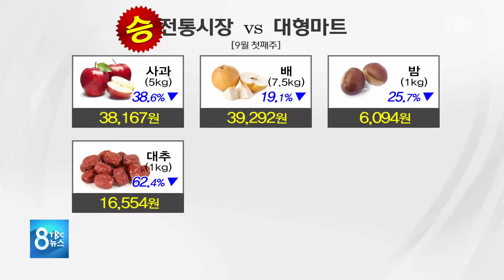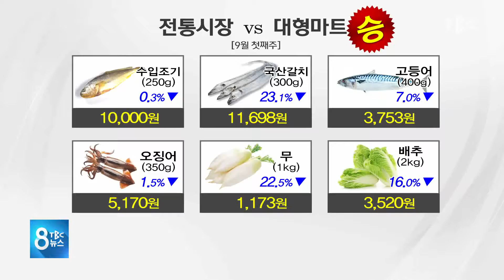추석 장보기 어디가 저렴할까? 190909 [TBC-띠비띠]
이른 추석, 과일 가격이 지난해보다 20~30% 올랐습니다